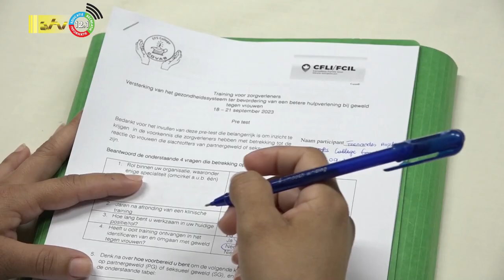18 09 2023 Gezondheidswerkers getraind om slachtoffers huiselijk geweld te begeleiden